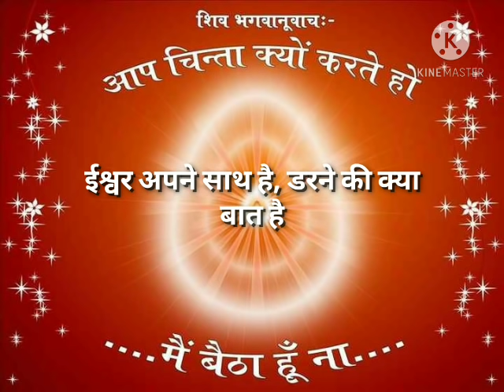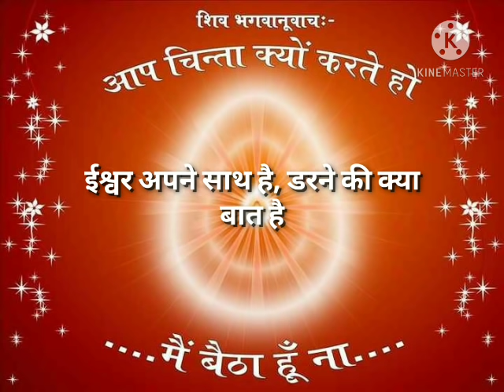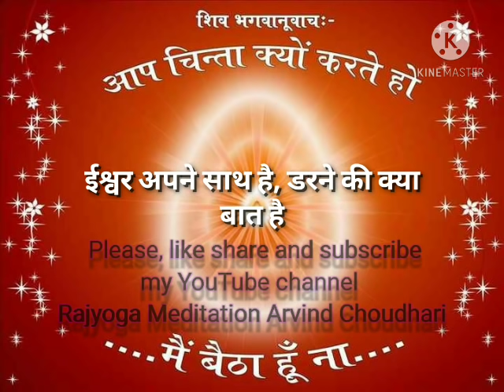Ishwar Apne sath hai, Darne ki kya baat hai l ईश्वर अपने साथ है, डरने की क्या बात है l .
Brahmkumaris Inspirational songs.